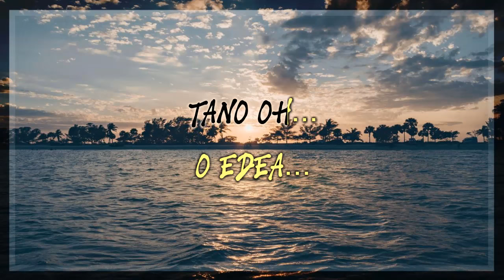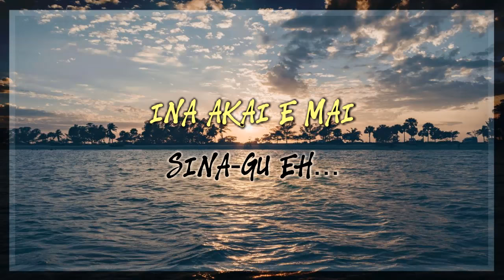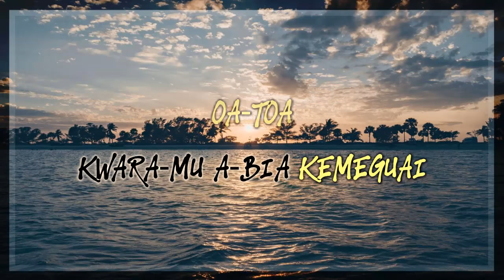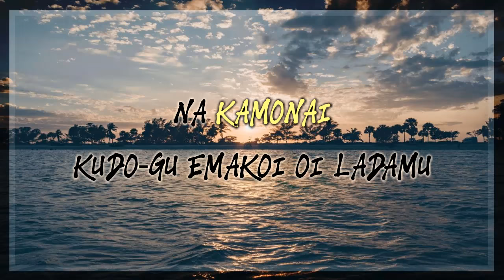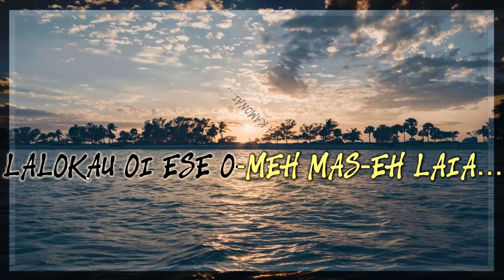Natugu - Moqai (Sing-along)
Natugu - Moqai

Moqai is one of the legendary Bands from Central Province which their music is heard and liked throughout Papua New Guinea.

If you find this video interesting and useful, please show your support and hit the "Like" button and "SHARE".

Photo:
Photo by Josh Sorenson from Pexels